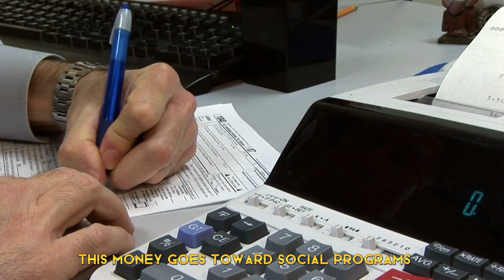top 10 safe countries in the world 2023 / the safest country in the world 2023 safe #2023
top 10 safe countries in the world 2023 / the safest country in the world 2023
Looking to find a safe and peaceful country to live in in 2023? Look no further! In this video, we're presenting the top 10 safest countries in the world in 2023.

From Germany to Australia, here are the top 10 safest countries in the world in 2023. With strong economies and high levels of safety, these countries are a great choice for anyone looking for a safe and peaceful place to call home. So what are you waiting for? Choose one of these countries to live in in 2023!
The safest and most tranquil nations in the world are ranked by the Global Peace Index. This study is released every year by the Institute for Economics and Peace, a group that describes itself as "an independent, non-partisan, non-profit organization dedicated to turning the world's focus to peace as a positive, feasible, and tangible measure of human wellbeing and progress".
The GPI study, which evaluates each nation's level of safety or hazard using 23 distinct factors, covers a total of 163 nations. The number of violent conflicts both domestically and abroad, the degree of mistrust, political unrest, the likelihood of terrorist attacks, the number of homicides, and the proportion of GDP that is spent on military expenditures are among the factors used to calculate the GPI. These metrics are categorized into three major categories: Ongoing International Conflict, Societal Safety and Security, and Militarization. For each of the 163 countries included in the report, a score is determined. The country's safety ranking increases with a lower score.

'Watchery' is here to take you circling around the continents. Planning one's itinerary can be sometimes challenging but WATCHERY is here as a dose to ease off the stress and planning